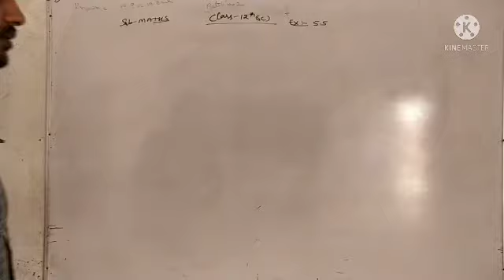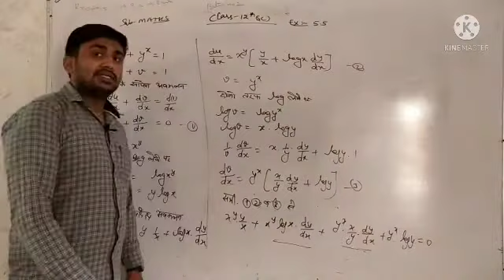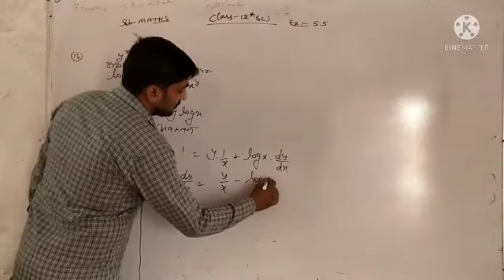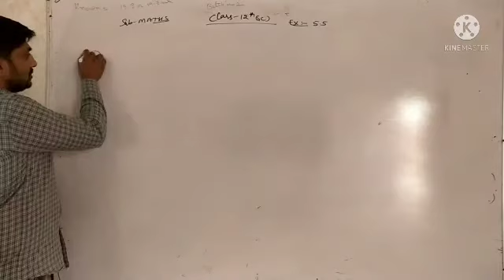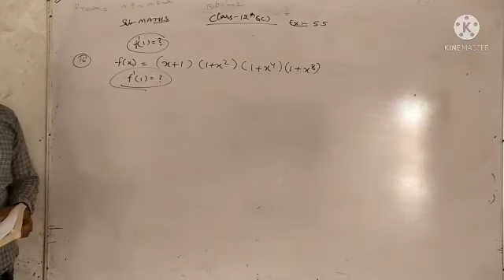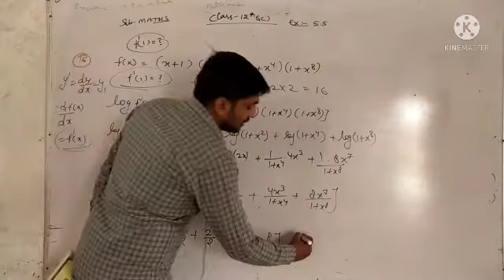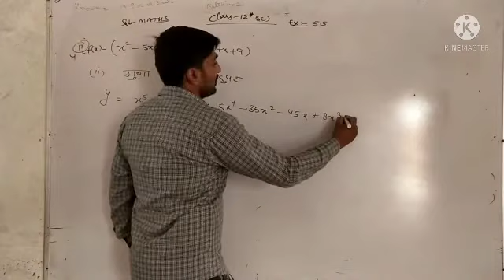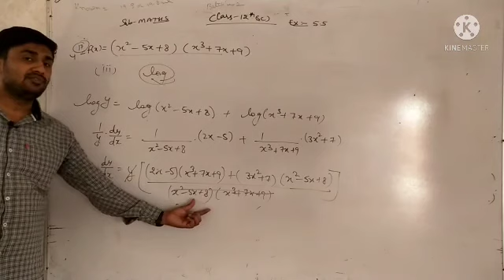RBSE ||Math ||12th || Differenability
यह "Differenability" का  वीडियो है। इसमें मैंने - Exercise-5.5 के बारे में बताया है।।

About Coaching:-

Teacher - Prince Mittal
School Name - S.V.M. School, Pilibanga

About Video :-
वर्तमान महामारी की परिस्थितियो में विद्यार्थियों के शिक्षण को जारी रखने हेतु एक प्रयास !!